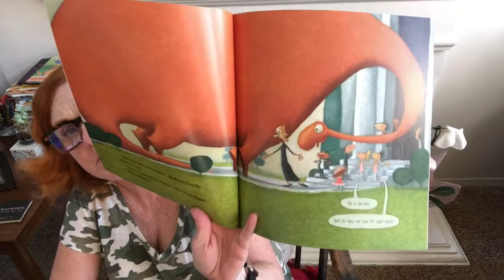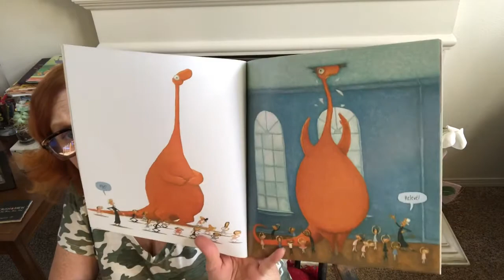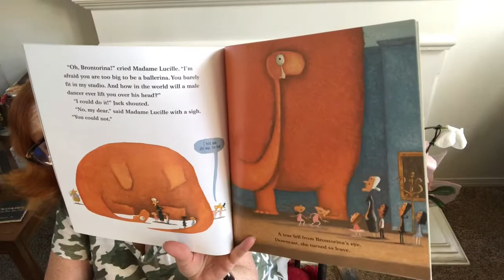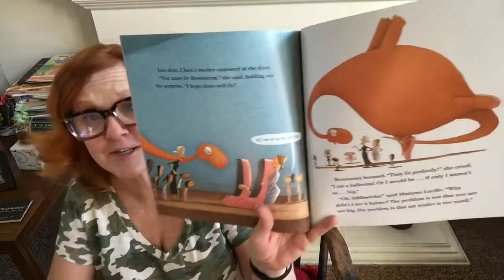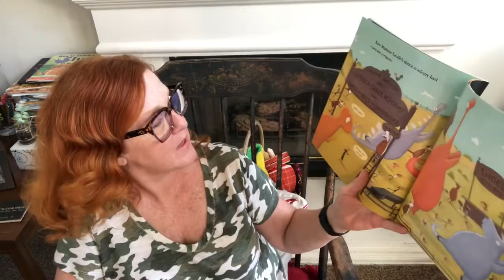Brontorina Read Aloud.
Read aloud and cloud in a jar with shaving cream.